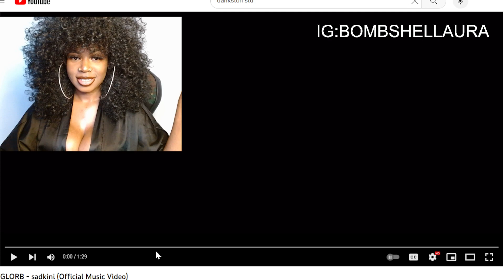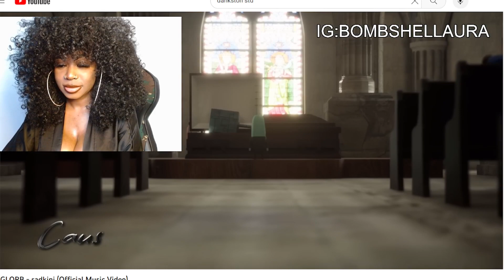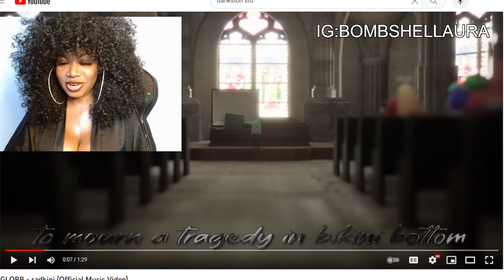GLORB - sadkini (Official Music Video) REACTION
BombShell Reacts